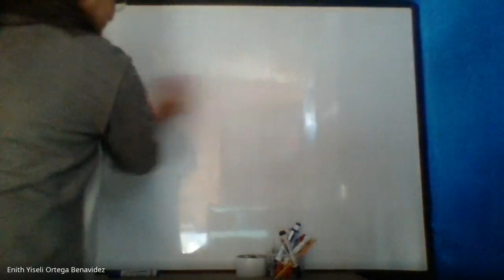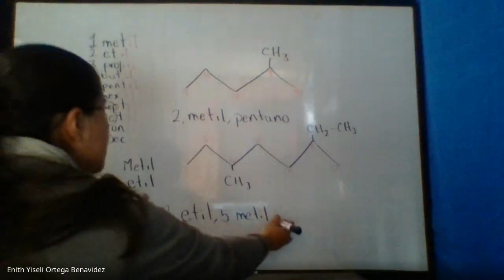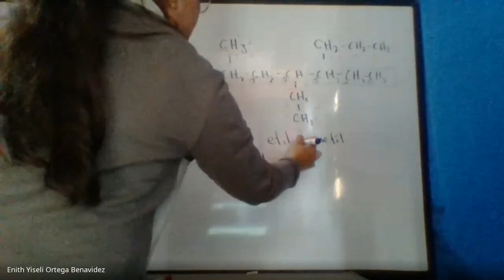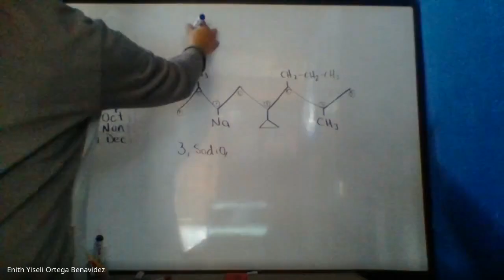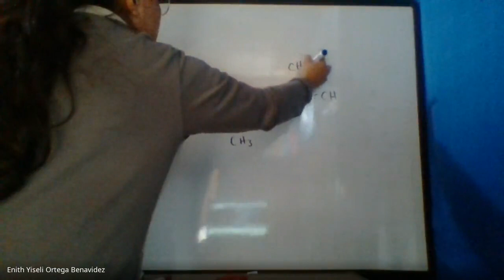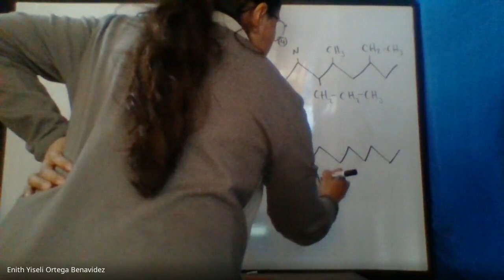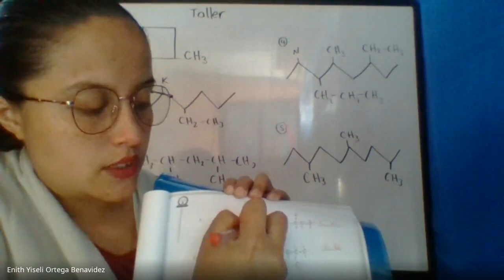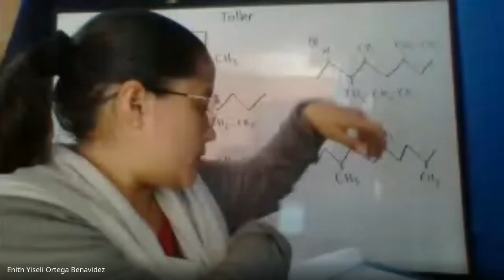Química clases grabadas grado 11º radicales en alcanos 2021 05 13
Química clases grabadas grado 11º
radicales en alcanos 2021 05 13